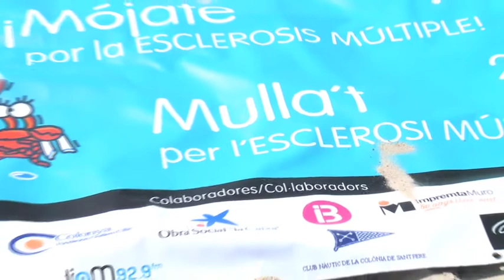Mulla't per l'esclerosi múltiple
El president de les Illes Balears, José Ramón Bauzá, ha assistit al bany anual organitzat per l' "Asociación Balear de Esclerosis Múltiple (ABDEM)". L'objectiu d'aquesta campanya és informar i sensibilitzar  la societat sobre aquesta enfermetat degenerativa i fomentar la solidaritat amb els afectats d'esclerosi múltiple i els seus familiars.